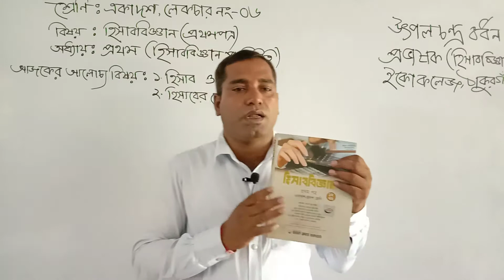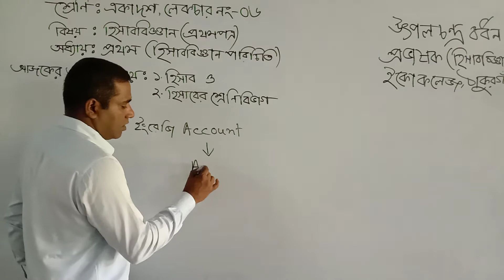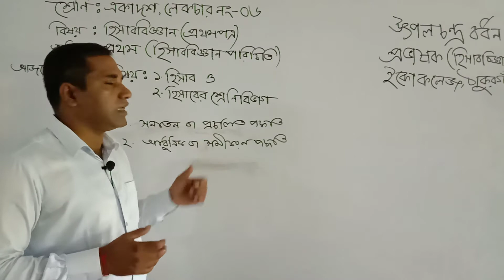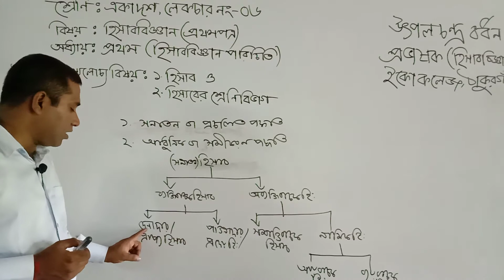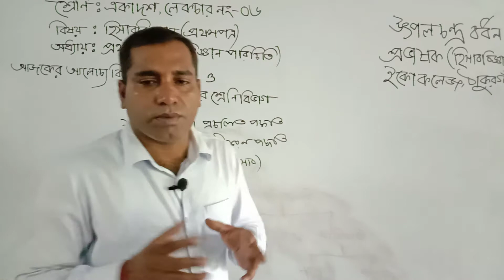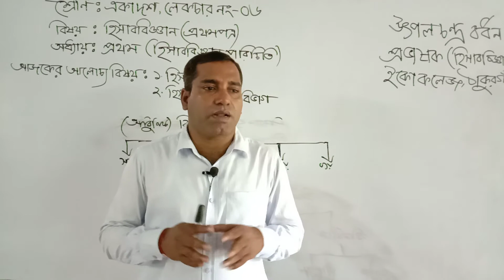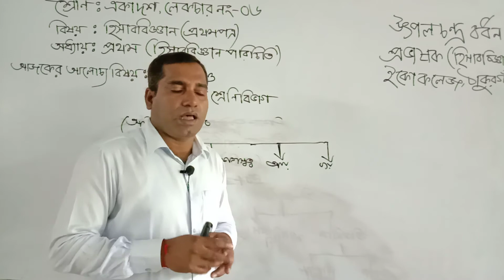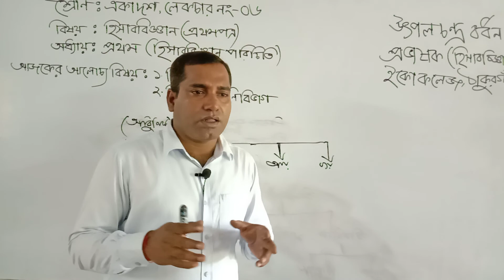হিসাববিজ্ঞান (১মপত্র) লেকচারঃ০৬